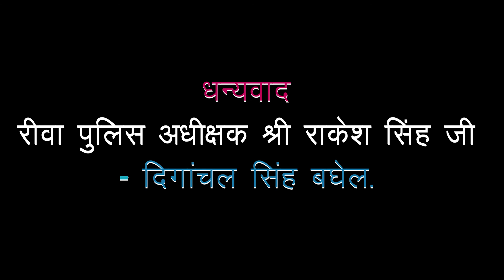प्रतियोगी परीक्षाओं में सफलता के लिए सुने -रीवा पुलिस अधीक्षक राकेश सिंह जी को l Target IAS Online